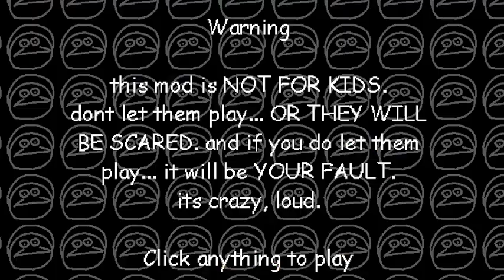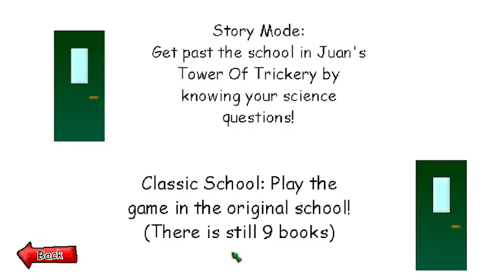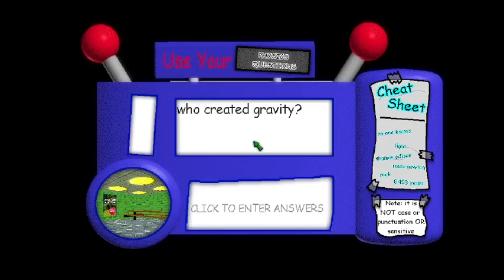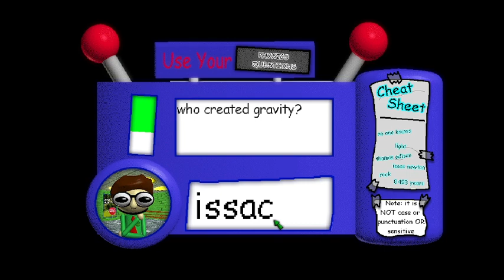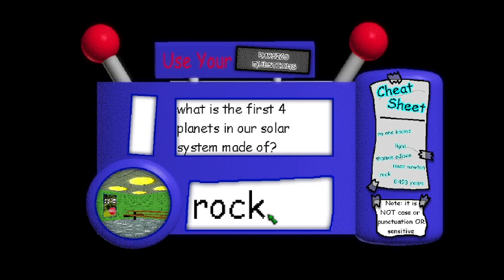Playing Juan's Tower of Tomfoolery!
Volume warning (like actually rn).